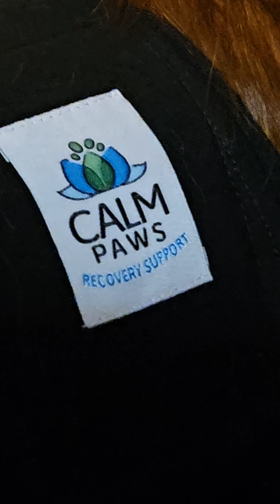Geo's getting fixed...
A vest to take the place of a cone hopefully..